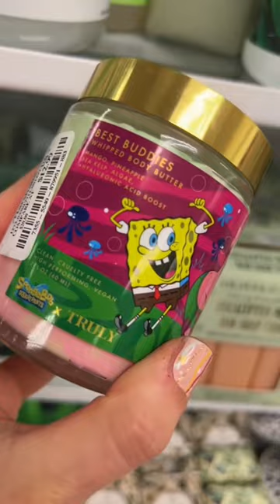CANT BELIEVE I FOUND THIS BRAND AT MARSHALLS!! marshalls budgetbeauty #